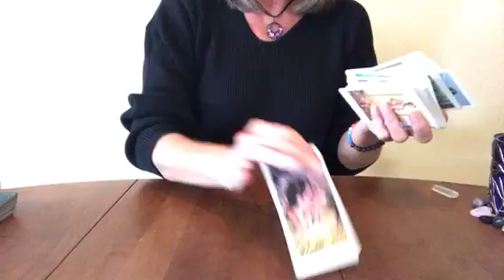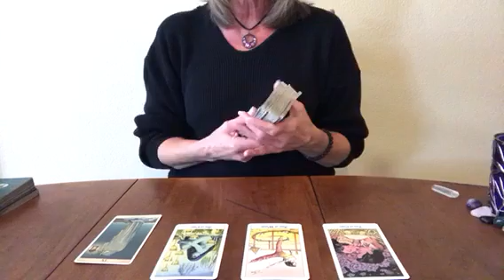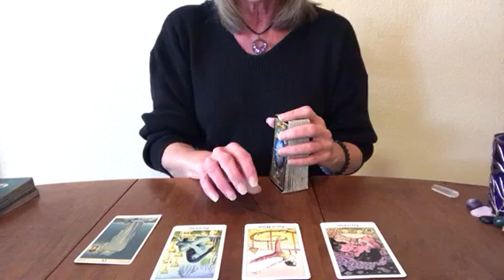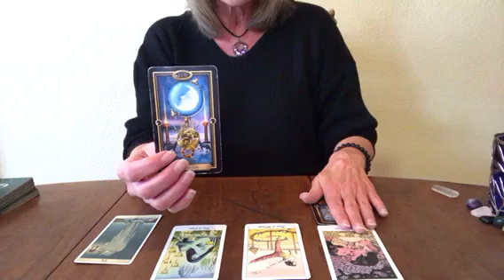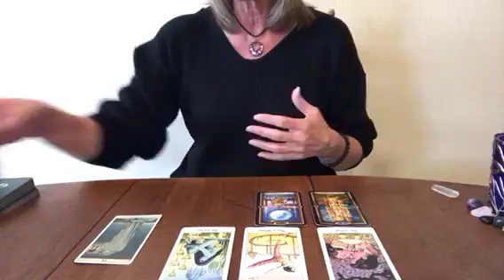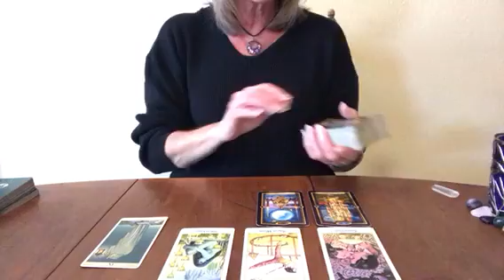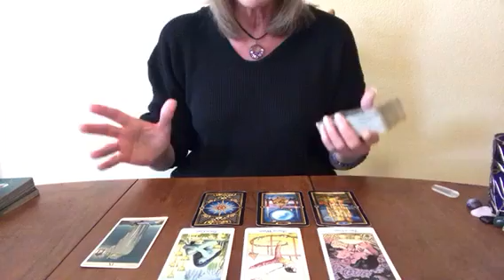Taurus What's Happening With The Ex Tarot February 20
*scroll to bottom & select which sign to watch

Much Love
Lori Ann